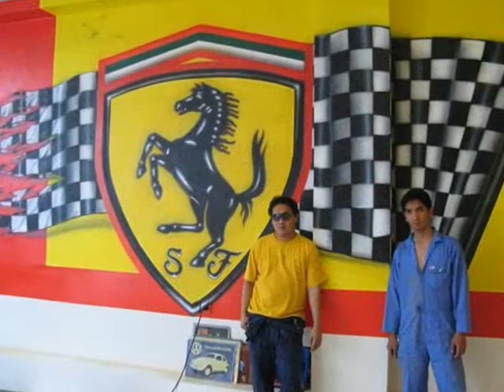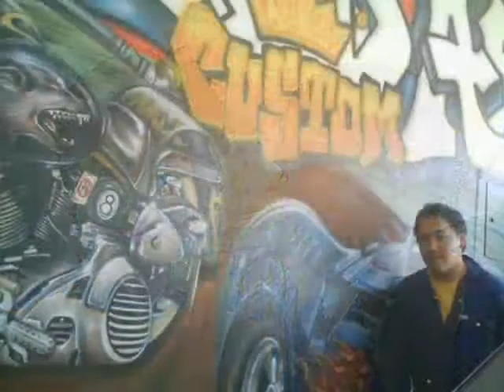Workz Of Leo Dolon and Allan Licaros based from K.S.A